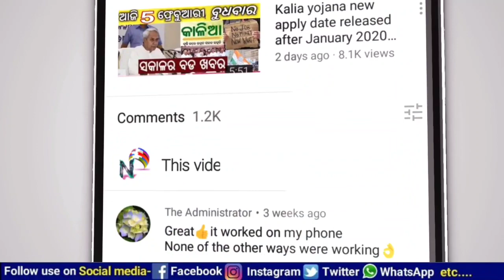ପହିଲାରୁ ମହଙ୍ଗା ମାଡ : LPG ସିଲିଣ୍ଡର ୨୬୫ ଟଙ୍କା ବଢିଲା, ଦୀପାବଳି ପୂର୍ବରୁ ଗ୍ରାହକଙ୍କୁ ଝଟକା cylinder price